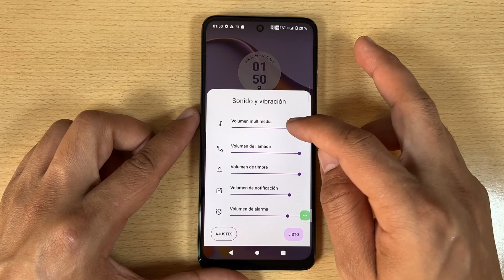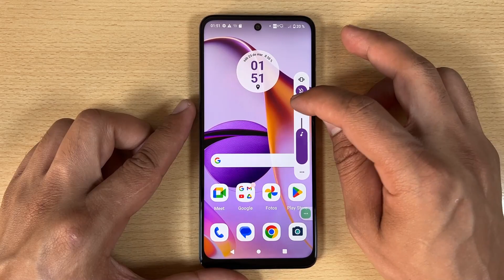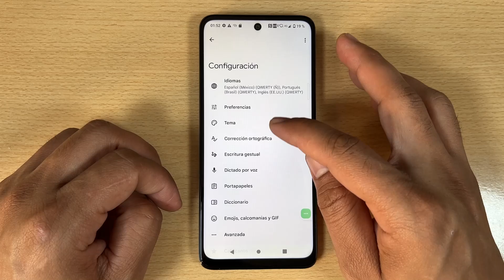Motorola Moto G84 No Suena: Como Activar el Sonido en Motorola Moto G84